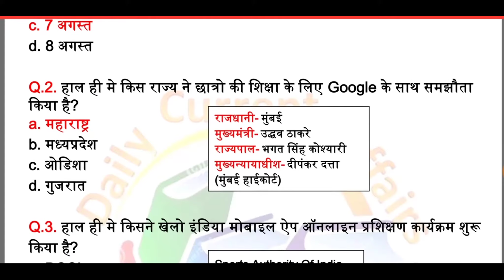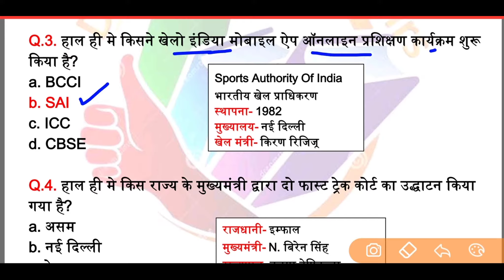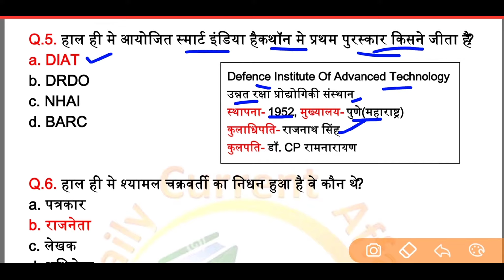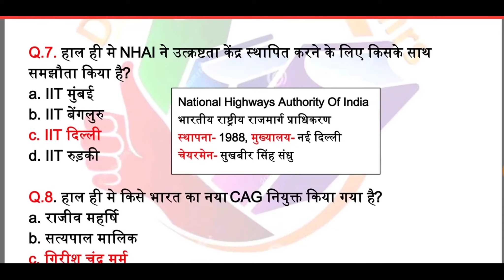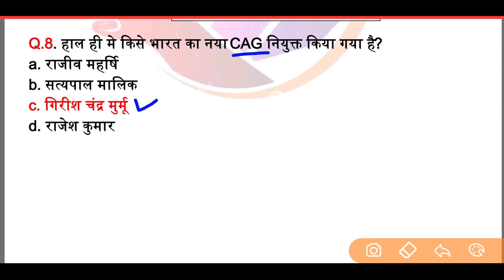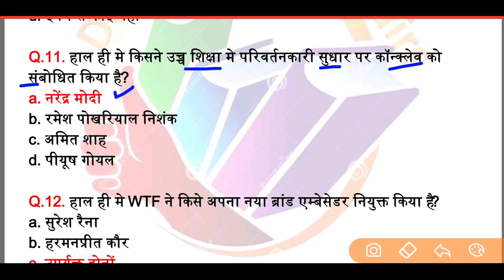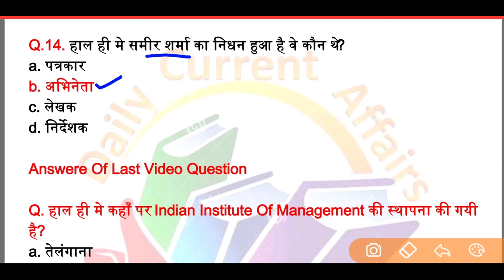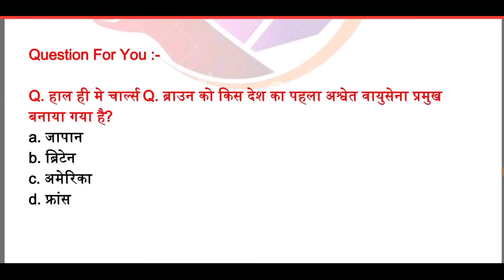8 August 2020 Current Affairs | Today Current Affairs | Next Exam Study IQ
8 August Current Affairs |
8 August 2020 Current Affairs |
Current Affairs 2020 By NEXT EXAM STUDY IQ |
8 August current affairs by Next Exam Study IQ |
8 August 2020 Current Affairs by next exam study iq |
8 August Current Affairs | Current Affairs In Hindi |
8 August Current Affairs In Hindi |
8 August 2020 Current Affairs In Hindi |

1 August 2020 Current Affairs
2 August 2020 Current Affairs
3 August 2020 Current Affairs
4 August 2020 Current Affairs
5 August 2020 Current Affairs
6 August 2020 Current Affairs
7 August 2020 Current Affairs
8 August 2020 Current Affairs
9 August 2020 Current Affairs
10 August 2020 Current Affairs
11 August 2020 Current Affairs
12 August 2020 Current Affairs
13 August 2020 Current Affairs
14 August 2020 Current Affairs
15 August 2020 Current Affairs
16 August 2020 Current Affairs
17 August 2020 Current Affairs
18 August 2020 Current Affairs
19 August 2020 Current Affairs
20 August 2020 Current Affairs
21 August 2020 Current Affairs
22 August 2020 Current Affairs
23 August 2020 Current Affairs
24 August 2020 Current Affairs
25 August 2020 Current Affairs
26 August 2020 Current Affairs
27 August 2020 Current Affairs
28 August 2020 Current Affairs
29 August 2020 Current Affairs
30 August 2020 Current Affairs
31 August 2020 Current Affairs

8 August current affairs
8 August current affairs 2020
8 August current
8 August current news
8 August current affairs by dristi ias
8 August current affairs in hindi
8 August current affairs by next exam
8 August current affairs by ravi study iq gk
8 August  current affairs wifistudy
8 August current affairs by adda247
8 August 2020 current affairs
8 August 2020 current affairs in hindi
8 August current affairs unacademy
8 August current affairs upsc
8 August 2020 current affairs for upsc
8 August current affairs for upsc
8 August ka current affairs
8 August 2020 ka current affairs
8 August ka current gk
8 August Haryana current affairs
8 August rajasthan current affairs
8 August mp current affairs
8 August up current affairs
8 August bihar current affairs
8 August the hindu analysis
8 August current affairs by utkarsh classes
8 August 2020 current affairs by utkarsh classes
8 August current affairs by Bhunesh sir
8 August 2020 current affairs by Bhunesh sir
Current affairs 8 August 2020 next exam
2020 Current affairs